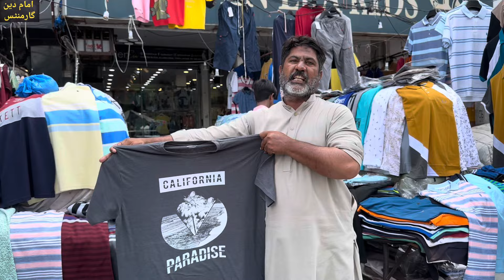Kareem Black Markit Lahore | wholesale price t-shirts | polo shirts | casual shirt jeans pants